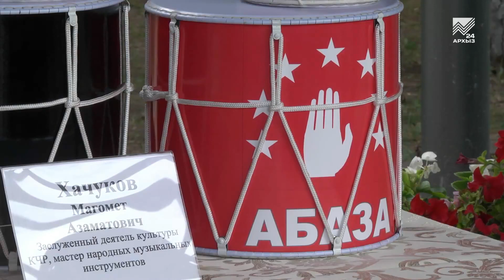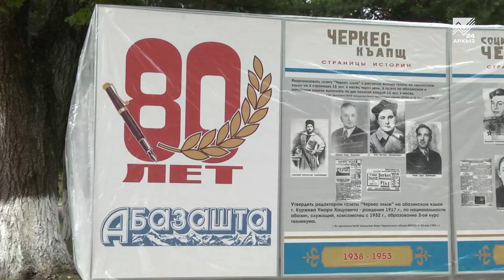Фестиваль "День культуры народа Абаза". Репортаж "Архыз - 24".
радиционный праздник прошел 23 июля в парке культуры и отдыха «Зеленый остров» в Черкесске. В нем приняли участие жители абазинских аулов КЧР и Черкесска, гости из Турции, Абхазии, Кабардино-Балкарии и Ставропольского края.